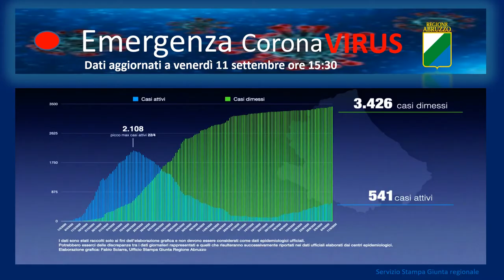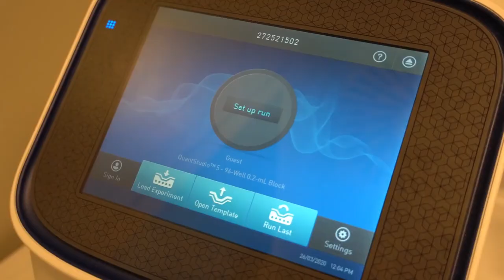Covid-19. 35 nuovi casi positivi: 22 sono dell'aquilano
Dopo gli 11 di ieri salgono a 35 i nuovi casi di positività al coronavirus nella nostra regione. Nell’ultima settimana l’aumento dei nuovi casi è stato di 114: di questi oltre la metà (68) proviene dalla provincia dell’Aquila